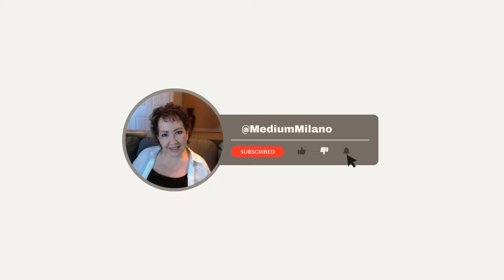PETscan clarity and vlogging a slice of my life that's NOT actually about cancer. Imagine that.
Other Links of Interest:

Sign petitions, sign up for the newsletter, stay informed, and support DwD!

Another great site for news and resources

Keywords: PET scan death with dignity ovarian cancer terminal cancer peritoneal carcinoma MAID medical aid in dying Vermont US